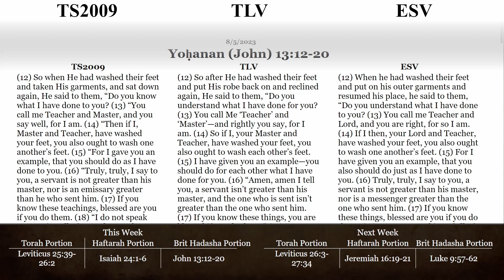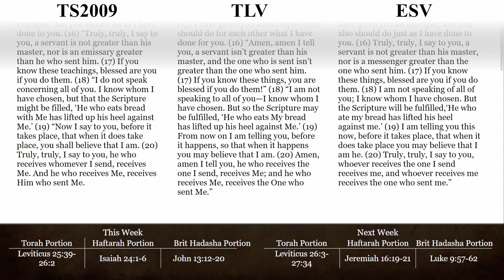Brit Chadasha Portion for 08/05/2023